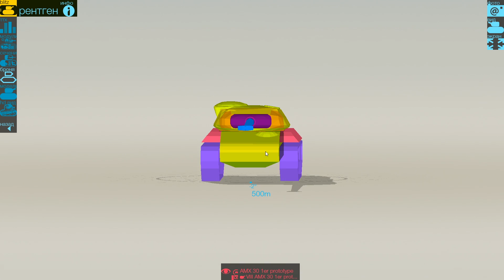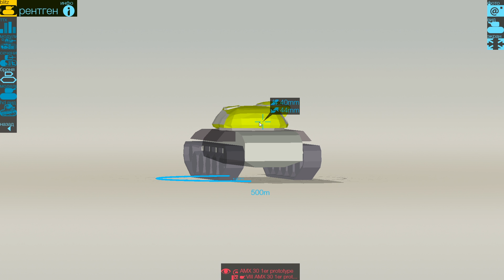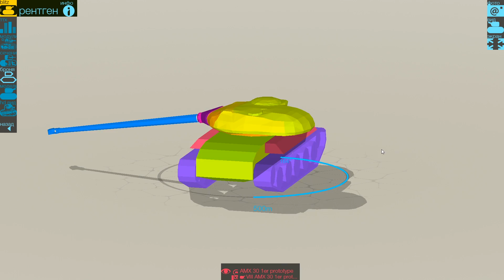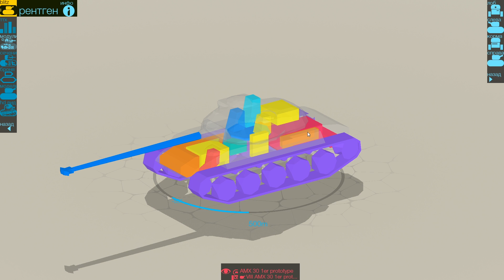СТОИТ ЛИ БРАТЬ AMX 30 1er prot ? Первое Впечатление - WoT Blitz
Продолжаем катать в WoT Blitz.
В этом выпуске мы проедемся на танке AMX 30 1er prot.
На данный момент этот средний танк продается в магазине за 10000 голды. Постораемся разобраться в видео насколько актуально это предложение!